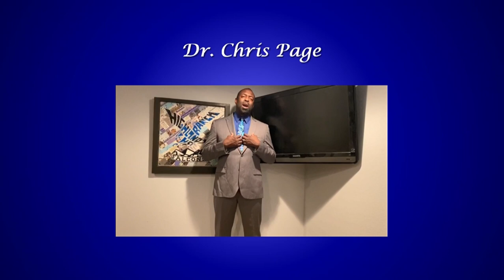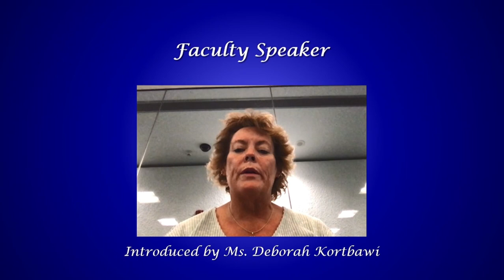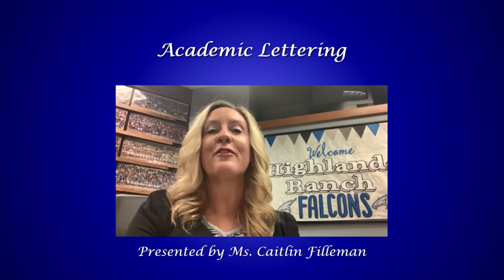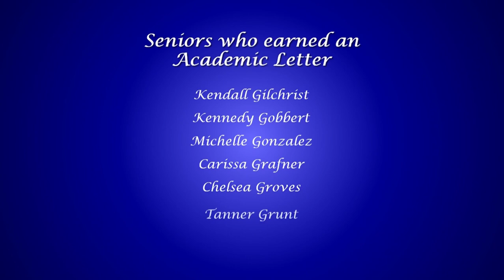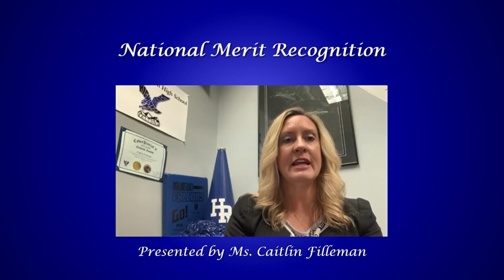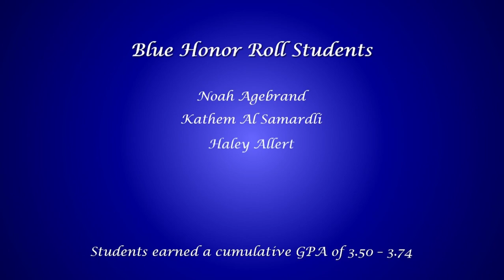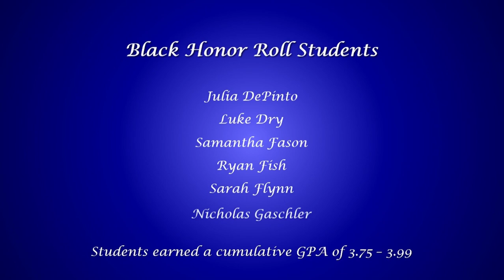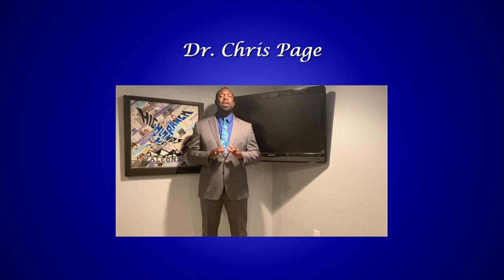Fall 2020 Academic Honors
Academic Honors Virtual Ceremony